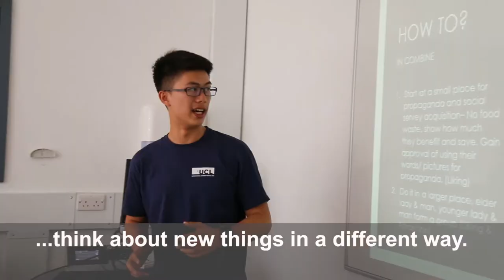UCL Summer School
Over Summer, students came to UCL from all over the world to live and learn in London. So what did they think of their time here?